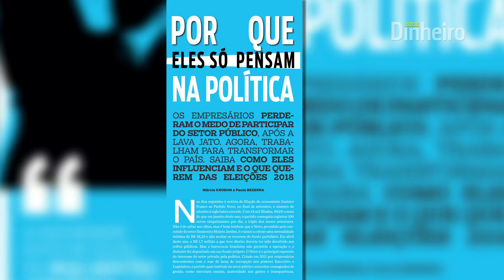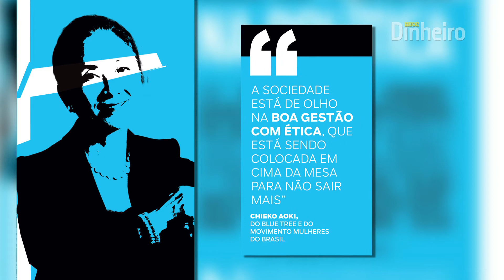Entrevista com o editor - "Por que eles só pensam na política"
Agora que não podem mais contribuir com doações eleitorais, empresários brasileiros estão buscando outras formas de influenciar o jogo político. O editor Márcio Kroehn explica quais as ações colocadas em prática por esses peso-pesados da economia e quais as motivações por trás desse movimento.